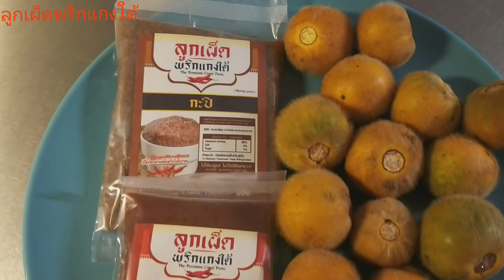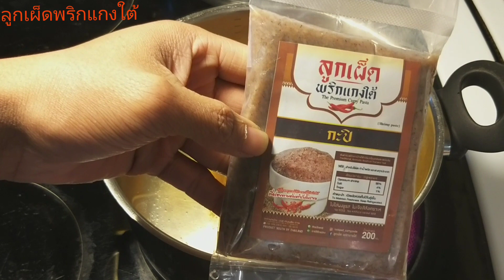แกงส้มไข่ปลายักษ์ + ใส่มะเขืออึก และเคล็ดลับวิธีทำไม่ให้ไข่ปลาแตก ง่ายมากๆ สไตล์ครัวหนุ่มใต้